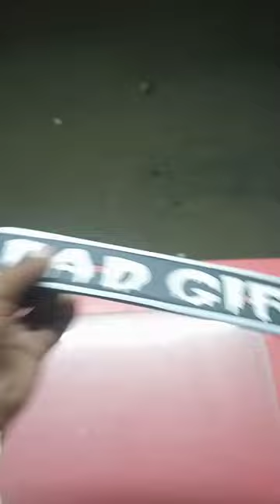Modify bike name 😈 Dad gift name plate ❤️ modified plate number 🔥 number plate modification 🥰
modify bike name
dad gift name plate
modified plate number
number plate Modification
dad gift plate number
modified splendor
Hero bike splendor
mt 15 killer look eye modified
mt 15 modify head light eye
mt 15 modification Eye
Yamaha mt15 V2 modified
mt 15 motorcycle modified
mt bike modify
new model mt 15
modified pulsar Bajaj
Bajaj pulsar modified
Pulsar modification
ns pulsar modified
Splendor status
modified splendor
splendor modified status
black splendor modify
Splendor modified
Mt 15 modified
modify Mt 15
mt 15 modification
mt 15 eye modified
modify Mt 15 eye
mt 15 killer look
new model Mt 15 bike
mt 15 motorcycle
pulsar 150 modified
shorts
splendcr modified
bajaj pulsar 150
rider
bike rider
pulsar 150
pulsar 125 modified
cycle modified
mt 15
ruler full movie
thar
pulsar t25
elvish yadov
pulsar nmodified
short video
ttf
dj song
ns 200
pulsar 150 mcdificaticn
bike
cycle
mahindra thar
modified splendor
5
splendor mcdity
cycle mcdify
ktm
pulsar 150 new model 2023
extor
bike stunt
comedy
gear cycle
kite
ktm rc 390
new s0ng
ninja h2r
pulsar
Song
(50 pulsar modified
bullet modificd
cricket
hindi song
ktm bike
mt 15 modified
new 2023 score hero 2 hock
platina modified
punjabi song
supra
tractor
tractor video
oomir majid
bhoct
bike video
cid
comedy video
... İ. .
cycle modification
food shorts
hindi movic
honda shine
hsrp number plate apply contine
kawasaki ninja
kowasaki ninja hzr
ktm duke 390
lawrence bishnoi
pulsar 150 mileage
pulsar bike 150 modified
pulsar bilke modified
pulsar nt60
spider-man spider-man
splendor bike mcdificd
street fccd
toarak mehta ka coltah chashmah
ns 200 black colour modified
ns 200 white colour modified
ns 200 light modified
pulsar ug5 modificd
bajaj pulsar 150 modificotion
pulsar 150 modified light
pulsar 150 side mirror modified
pulsar 150 modified 220 price
ns 150 modified
as 150 pulsar modified
best modified pulsar (50
pulsar 150 graphics modificd
pulsar 150 handlebar modification
150 modified pulsar
pulsar 150 scat modification
pulsar 150 tail light modificaticn
nulsar 150 dtsi mcdified
bhoot bhoot golpo
hair shining tips in tamil
interceptor 650 2023
mark antony trailer
pranking girls
pulsar 220
pulsar bike modified
pulsar sticker modificd
ttf news today
R15 v 4
cycle modified
cycle modification
cycle modify
splendor modified
urban gabru hair remover review
bike modification
modify bike
motorcycle modification
bike modify
bike rider
rider
bella vita perfume review
bike modified
cartoon cartoon
discover bike modified
how to modify cycle
jawan movie
mt 15
ns 200 modified
platina modified
15
song
pulsar 150
pulsar 125 modified
pulsar 125
pulsar modified
platina modified
r15
song
splendor bike modified
apache rtr 310 cc
avenger modified
bhojpuri gana
bhoot
bike seat cover
bullet ka modified
bullet modified
dị song
elvish yadav
fancy number plate
ff
gana
gear cycle
goti
hath katne wala status boy
hindi song
how
splendor modified
modified splendor
bajrang dal song
albadi vlogs
animal animal animal
arabian dancing lady
arvind shukla web series
baby reels
balveer

bhole ki masti mein nachenge sare
bhoot ka photo
bodybuilder
car parking tips
cartoon ka video
chala gaya chand kaha aasman ko
champa
comedy movie
cracker video

cricket shorts
d pharma course
dhaakad chhora 2
dj ke video
dj shorts
dj song bhej
duniya ka sabse fast bike
elvish yadav block
food shorts
fortuner driving

iron man helmet price in india
iron man tiktok
jawa 42 2.1 modified
kalashtar yo yo honey singh
kali kankali
khajur ka ped
lofi attitude song
longewala border jaisalmer
makeup making
match highlights
modified splendor
prasad behera web series
balveer
chintu tv
football tricks

n160
netflix best series
new business ideas 2023
ns 160
pulsar 150
3
punjab
rider
short video
south indian movie in hing
techno gamerz

alien vlogs
ambulance
animals short video
apache 160 Mv bs6
apache 160 modified
apache modified
apache rtr 200
arjun das rolex

odela railway station movie
tt cctcber
2023 new cdia movie
690 ktm

apaharan 2 web serics

qola
mt 15
popccrm shirt
pulsar nl60
I lakh bilke
arjun reddy
army lover bhcjpuri song
bajaj nl50
boss bocsted scng
bhola baba ka video

bike rider video
bike stunt
boat immortal 131 review
bulldozer baba
bullet modified
Cng altrce 2023
commando
cricket live

duke 250 top specd
fifa world cup 2023
fire boltt phcenix pro 1.39
ftight 57
gear wali cycle mote tyre wali